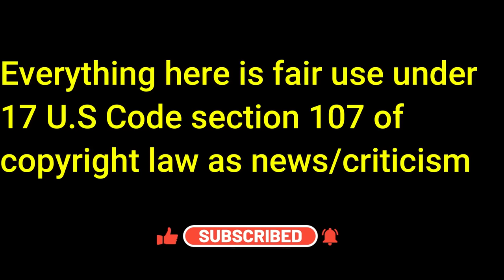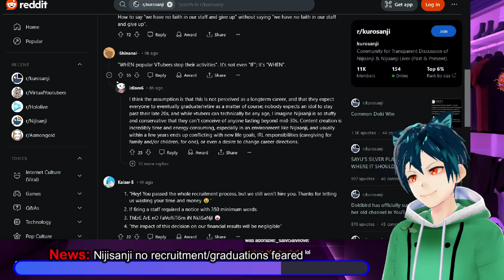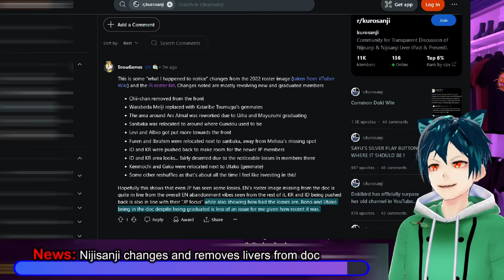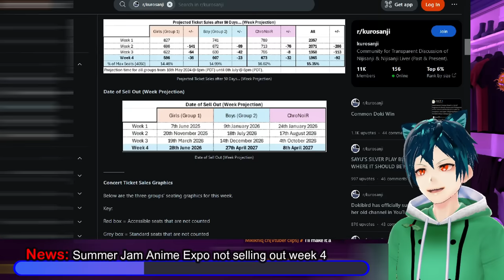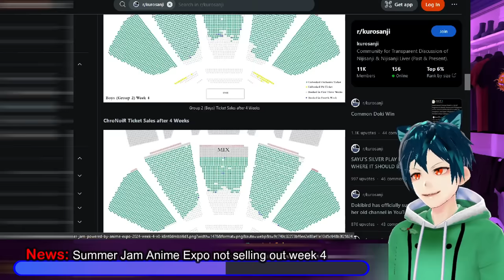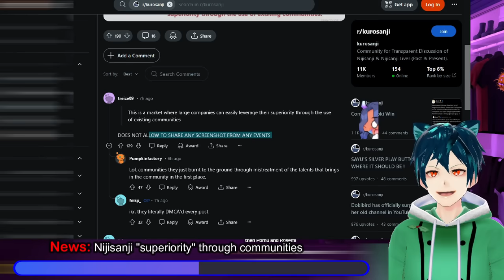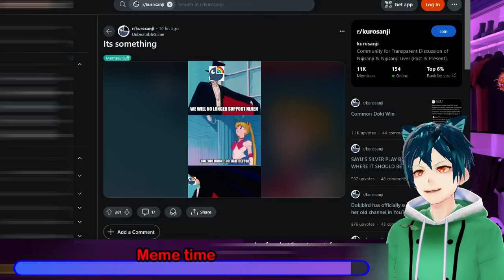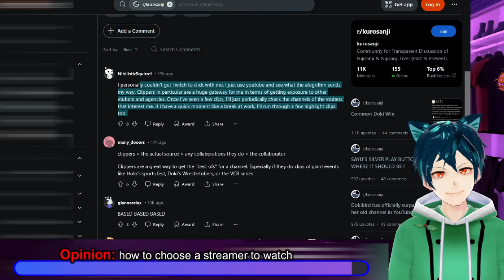Nijisanji not recruitng, stopping graduations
Nijisanji is worried about the graduations that will happen, and competition stopping them from recruiting more. They also move and remove livers from visuals that they have in the documents. Summer Jam week 4 at anime expo is selling less. Nijisanji also pushes their superiority to make more money.

00:00 Intro and disclaimer
00:28 News: Nijisanji no recruitment/graduations feared
02:30 News: Nijisanji changes and removes livers from doc
04:17 News: Summer Jam Anime Expo not selling out week 4
08:04 News: Nijisanji "superiority" through communities
09:18 Meme time
10:08 Opinion: how to choose a streamer to watch?